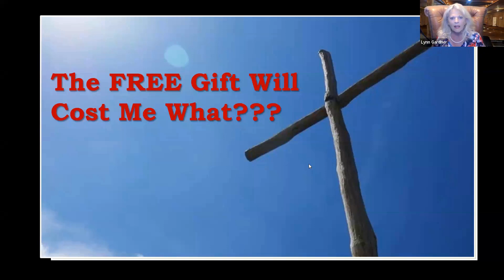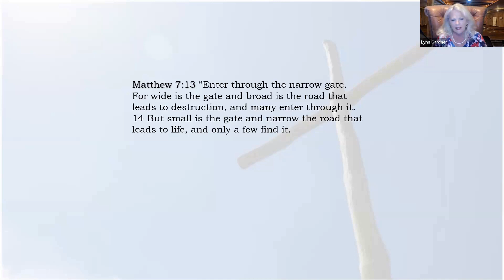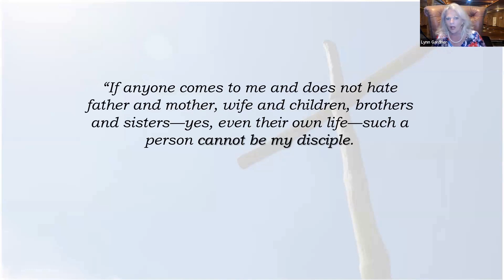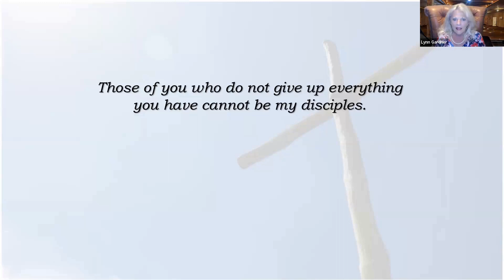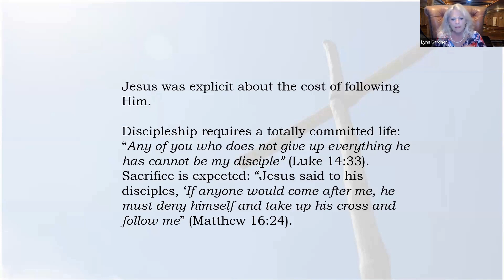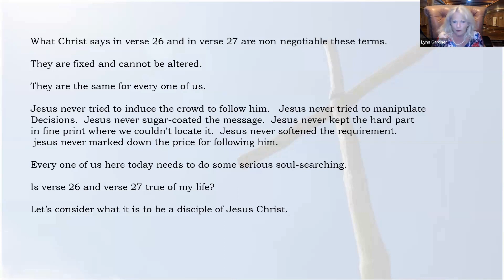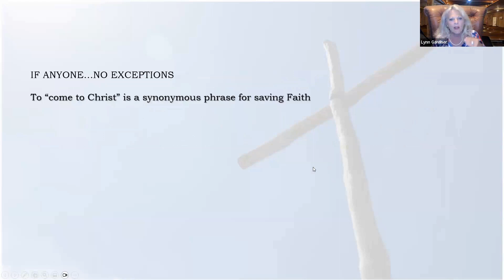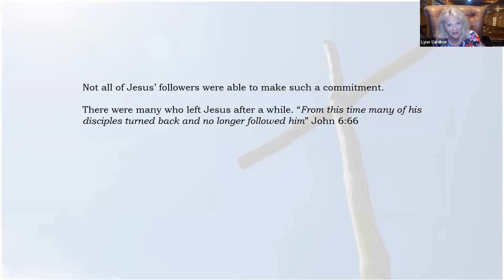Count the Cost!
What is the Cost of Being a Disciple”

Luke 14:25 Large crowds were traveling with Jesus, and turning to them he said: 26 “If anyone comes to me and does not hate father and mother, wife and children, brothers and sisters—yes, even their own life—such a person cannot be my disciple. 27 And whoever does not carry their cross and follow me cannot be my disciple.

28 “Suppose one of you wants to build a tower. Won’t you first sit down and estimate the cost to see if you have enough money to complete it? 29 For if you lay the foundation and are not able to finish it, everyone who sees it will ridicule you, 30 saying, ‘This person began to build and wasn’t able to finish.’

31 “Or suppose a king is about to go to war against another king. Won’t he first sit down and consider whether he is able with ten thousand men to oppose the one coming against him with twenty thousand? 32 If he is not able, he will send a delegation while the other is still a long way off and will ask for terms of peace. 33 In the same way, those of you who do not give up everything you have cannot be my disciples.